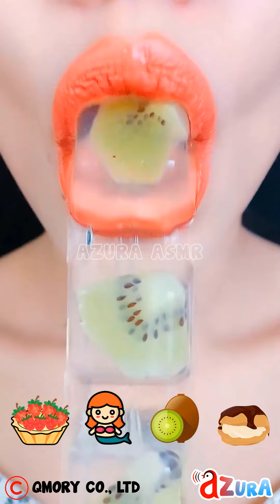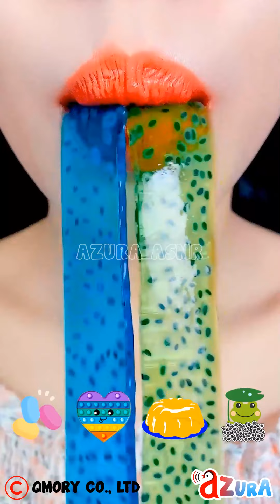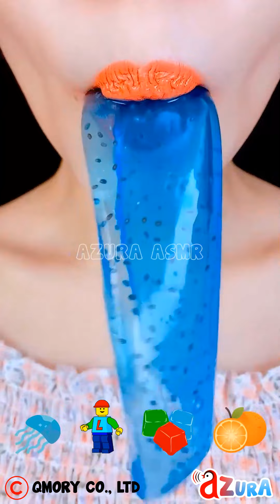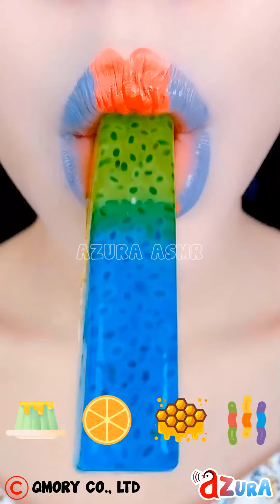ASMR Satisfying Eating Tasty Emoji Foods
► I know you have many choices...! Thank you so much for coming here!

► Project participants:
- Channel manager: Daisy Jany
- Cast: Luna
- Post-production editor: Daisy Jany - Dan Dan - Rosa Julia

- © Copyright by AZURA™ -